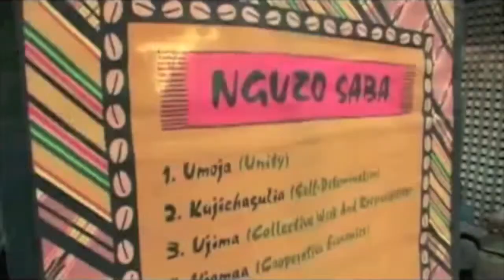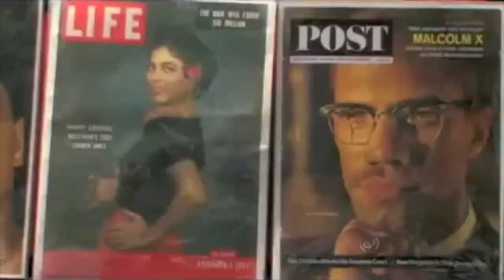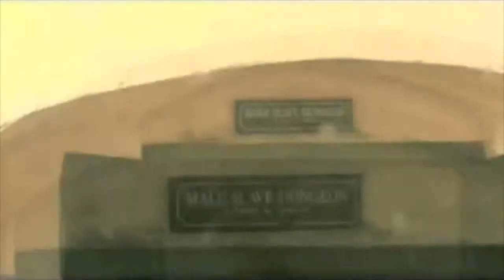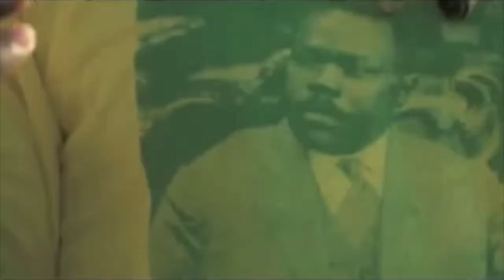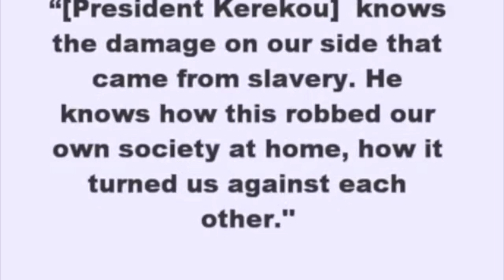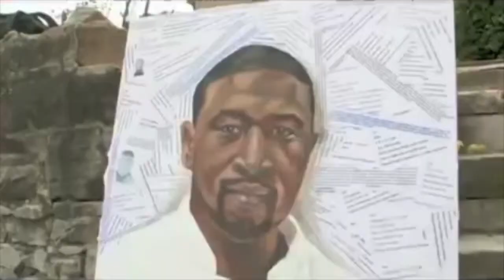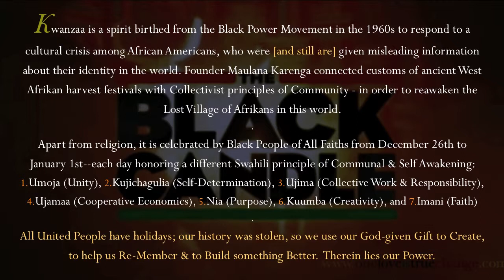Why Kwanzaa? HD [Clips from 2009 Documentary "Black Candle"]